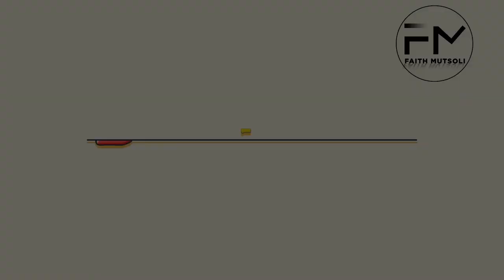Simple parenting (In our household there're no masculine chores) bts familyvlog ASMR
In some  African homes, it is a taboo for a man to engage in chores considered feminine, but  this man is living by example as he washes the babies.